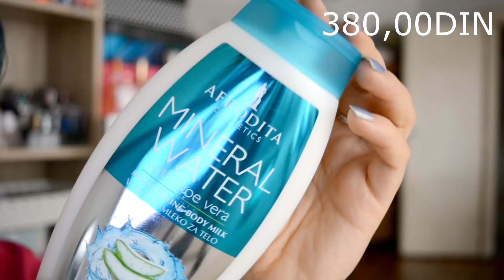AFRODITA COSMETICS GIGA MEGA HAUL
Lepotice, danas otvaramo po prvi put paket sa on-line Afrodita cosmetics prodavnice.

FAQ:
kamera: NIKON 5200
ljubičasta boja kose: Directions Turquoise